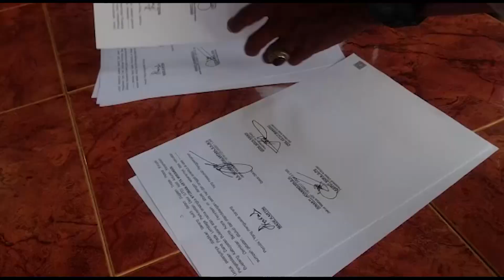USUT DUGAAN KORUPSI, RUMAH MANTAN KETUA LPD ANTURAN DIGELEDAH (TVne Bali)